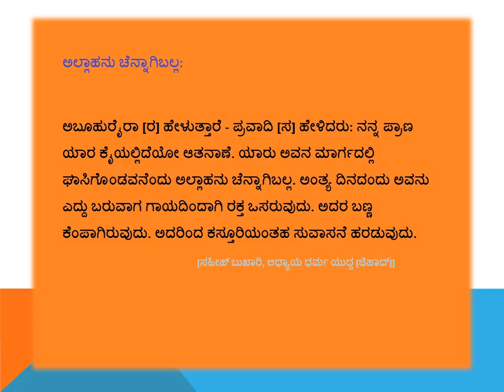ಅಲ್ಲಾಹನು ಚೆನ್ನಾಗಿಬಲ್ಲ - Kannada - Created by Fahim Akthar Ullal